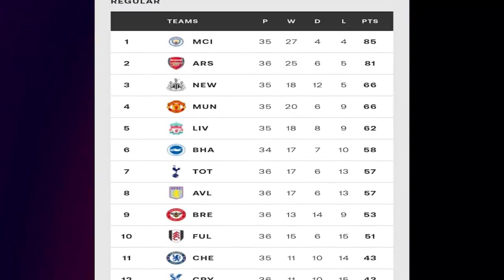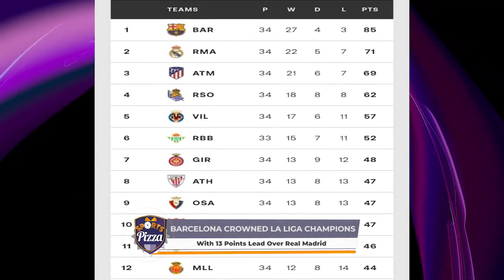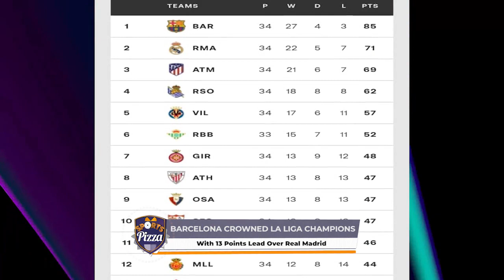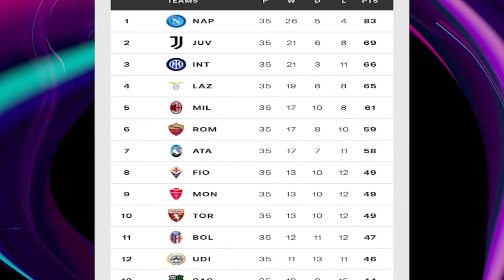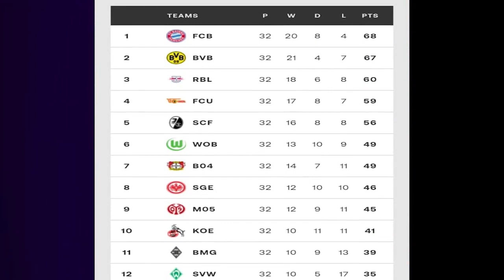Laliga: Barcelona Crowned Champions For First Time Since 2019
The Catalans defeated Espanyol 4-2 to be crowned winners of the Spanish top flight for the first time since 2019.

It is their 27th overall title in history.